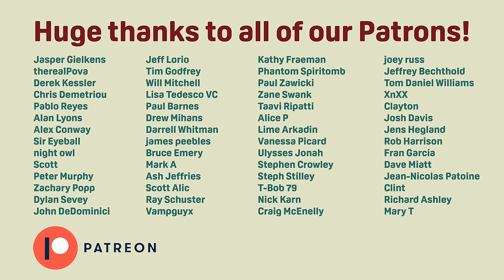Warren Zevon Albums Ranked From Worst to Best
Welcome to Jasgust!

Jason will be choosing all of the artists that we cover throughout the month of August. First up is Warren Zevon, so today we're ranking his 12 studio albums.

Warren William Zevon was an American rock singer, songwriter, and musician.

Zevon's most famous compositions include "Werewolves of London", "Lawyers, Guns and Money", and "Roland the Headless Thompson Gunner". All three songs are featured on his third album, Excitable Boy (1978), the title track of which is also well-known. He also wrote major hits that were recorded by other artists, including "Poor Poor Pitiful Me", "Accidentally Like a Martyr", "Mohammed's Radio", "Carmelita", and "Hasten Down the Wind". Along with his own work, he recorded or performed occasional covers, including Allen Toussaint's "A Certain Girl", Bob Dylan's "Knockin' on Heaven's Door", Leonard Cohen's "First We Take Manhattan", Steve Winwood's "Back in the High Life Again", and Prince's "Raspberry Beret".

Zevon's early music industry successes were found as a session musician, jingle composer, songwriter, touring musician, musical coordinator and bandleader. Despite all this, Zevon struggled to break through in his solo career until his music was performed by Linda Ronstadt, beginning with her 1976 album Hasten Down the Wind. This launched a cult following that lasted 25 years, with Zevon making occasional returns to album and single charts until his death from mesothelioma in 2003. He briefly found a new audience by teaming up with members of R.E.M. in the blues rock outfit Hindu Love Gods for a 1990 album release, although no tour followed.

Known for his dry wit and acerbic lyrics, he was a guest numerous times on Late Night with David Letterman and the Late Show with David Letterman.

Next week: Be-bop Deluxe
After that: The Stranglers, Prefab Sprout, 1972 [50th Anniversary Deep Dive]